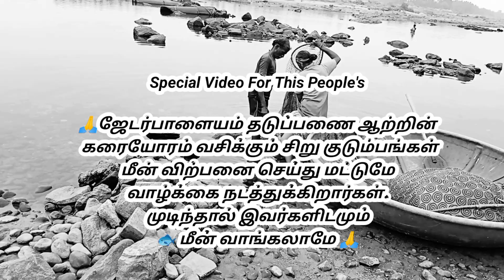📍𝕍𝕝𝕠𝕘 - 07🐟ஜேடர்பாளையம் தடுப்பணை🐟fishingvideo